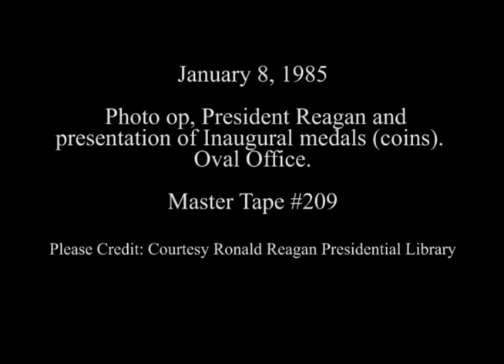President Reagan Accepts Inaugural Medals on January 8, 1985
Full Title: Photo op, President Reagan and presentation of Inaugural medals (coins) in Oval Office on January 8, 1985

Transcript:  N/A

Production Date: 1/8/1985

Access Restriction(s):Unrestricted
Use Restriction(s):Unrestricted